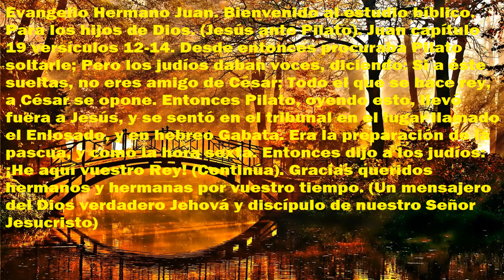Evangelio: Hermano y Apóstol Juan capítulo 19 versículos 12-14. Estudio biblico. (Despertad).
08-12/22. Queridos hermanos y hermanas si algun video no se ve bien,  aquí tienen el texto completo.  Evangelio Hermano Juan. Bienvenido al estudio bíblico. Para los hijos de Dios. (Jesús ante Pilato)  Juan capítulo 19 versículos 12-14. Desde entonces procuraba Pilato soltarle;  Pero los judíos daban voces, diciendo:  Si a éste sueltas, no eres amigo de César;  Todo el que se hace rey,  a César se opone.  Entonces Pilato, oyendo esto,  llevó fuera a Jesús,  y se sentó en el tribunal en el lugar llamado el Enlosado,  y en hebreo Gabata.  Era la preparación de la pascua,  y como la hora sexta.  Entonces dijo a los judíos:  ¡He aquí vuestro Rey!  (Continúa). Gracias queridos hermanos y hermanas por vuestro tiempo.  (Un mensajero del Dios verdadero Jehová y discípulo de nuestro Señor Jesucristo).